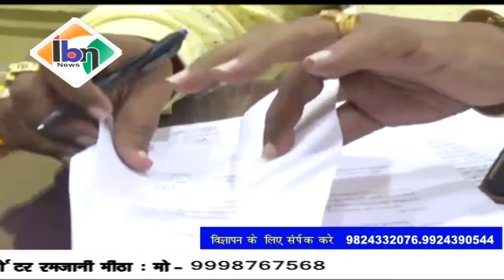Ibn news vadodara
कॉपोरेशन द्वारा धनवान शालाओ  के 45 करोड़ की वसूली नहीं कर, किमती जमीन शाला को देने के आरोप के साथ RSP के नेता ने किया विरोध